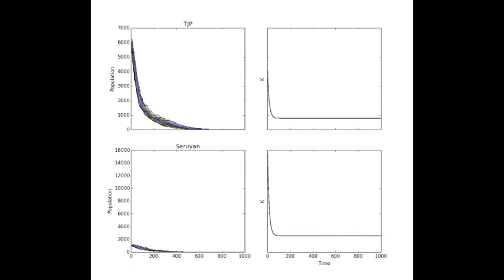Emma Freedman Google Science Fair 2014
For Google Science Fair 2014, Emma Freedman continues her Environmental Science research with the Bornean orangutans. In a second year study to investigate the sustainability of the orangutans, Emma evaluates palm oil industry leader Wilmar's new "No Deforestation, No Peat, No Exploitation" policy. Wilmar's 2013 policy is found to be essential for conserving the orangutans but additional reduction of poaching is needed. Saving the orangutans will require lawmakers, industry leaders, conservationist and consumers working together before it's too late.